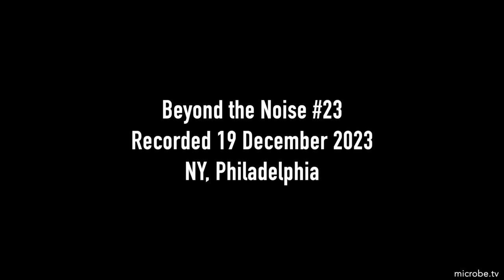Beyond the Noise #23: Vaccine safety? by Marjorie Taylor Greene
In this episode of Beyond the Noise, Dr. Paul Offit discusses the 13 November 2023 meeting held by Marjorie Taylor Greene (R, Georgia) to discuss COVID vaccine safety, specifically the comments of Dr. Robert Malone.